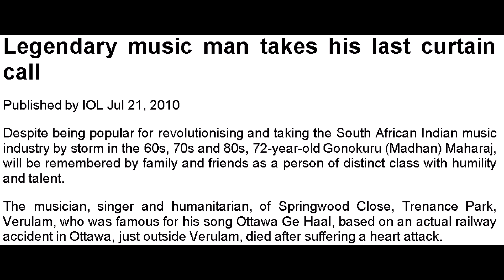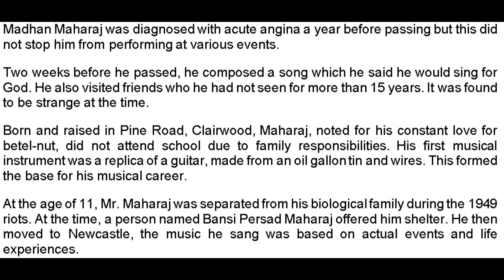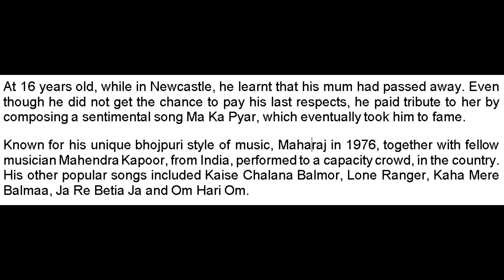Kaise Chalana Balmor - Madhan Maharaj